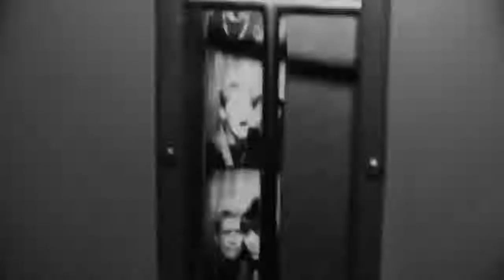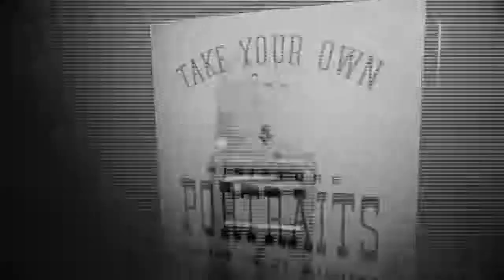Natalia Kills - Runnin' (Fan Made Video)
Natalia Kills - Runnin' - Unreleased demo from album "Perfectionist" (Fan Made Video) HD